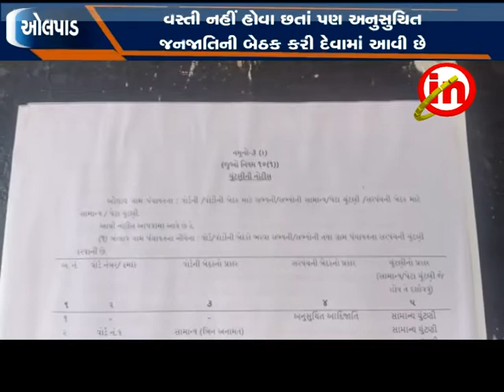ઓલપાડ:બોલાવ ગ્રામ પંચાયતના વોડ ન.4 મા રોટેશન પદ્ધતિથી સીટ નહિ બદલાતા ગ્રામજનોએ કર્યો ચૂંટણી બહિષ્કાર